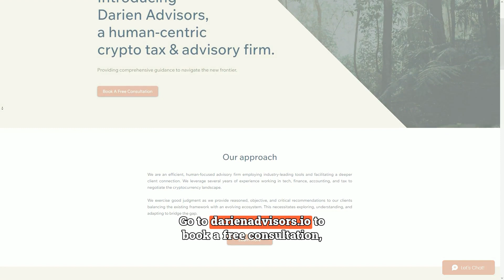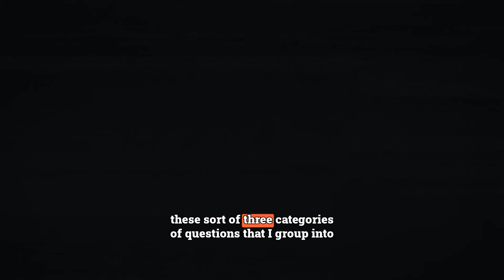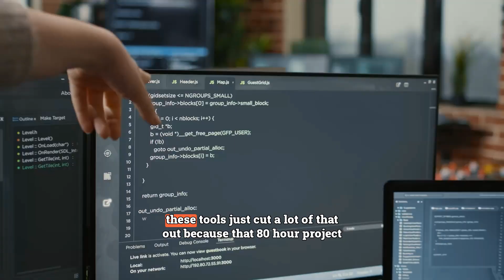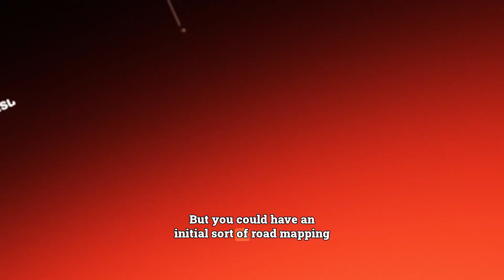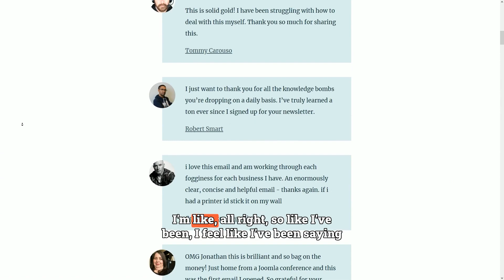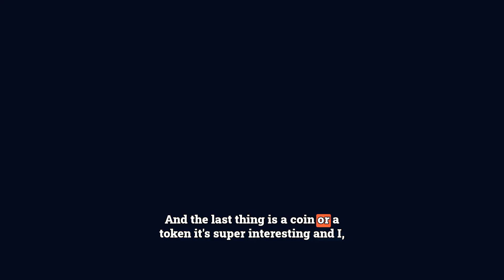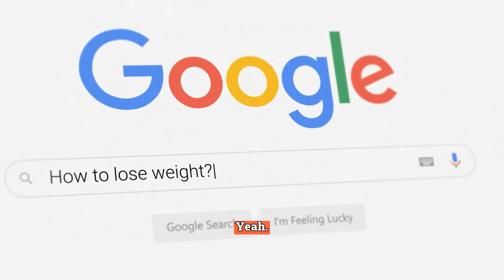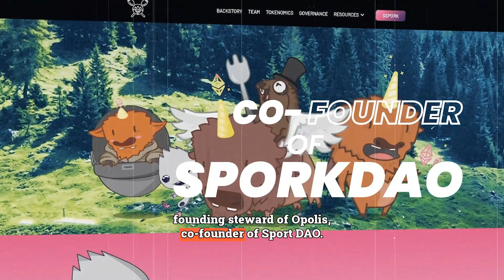Episode 12: How Freelancers Can Ditch The Hourly Billing Model and Earn More by Working Less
Ditching Hourly with Jonathan Stark | Value-Based Pricing Expertise

🚀 Elevate your freelancing game by ditching hourly rates and embracing value-based pricing with our special guest, Jonathan Stark, on the Unemployable podcast. 💼 Discover why hourly billing is nuts and uncover the secrets to maximizing your earnings without adding more hours to your workday.

In this insightful episode of Unemployable, titled "How Freelancers can Ditch The Hourly Billing Model and Earn More by Working Less," our host Josh leads an eye-opening discussion with Jonathan Stark, who's leading the charge against the traditional hourly billing model. Jonathan, a former software developer turned value pricing advocate, shares his wealth of knowledge on how to price based on value, engage with clients, and achieve business success.

🔑 Key Points:
- Embrace a client-centric approach that focuses on understanding desired outcomes first.
- Learn to value your expertise and confidently deliver results, not just time.
- Discover Jonathan's blueprint strategy for a test run with potential clients.
- Overcome imposter syndrome and manage the business side of freelancing effectively.
- Utilize Jonathan Stark’s proposal template to convey the value you'll bring to a business.
- Get insight into technology trends and adoption, including crypto, web3, and AI impacts on knowledge work.
- Listen in on the conversation about the challenges of health insurance for freelancers and the necessity of a new employment structure for the self-employed.

📘 Resources Mentioned:
- "How to Measure Anything" by Douglas Hubbard
- "The Marketing Seminar" and "This is Marketing" by Seth Godin

💡 Whether you are a freelancer, consultant, or running a small firm, tap into Jonathan's knowledge on value pricing and learn why this is the key to transforming your business and your life. Jonathan reveals that pricing your services based on the outcomes and value you create for your clients can lead to greater earnings and a more sustainable business model.

Drop us a comment to let us know the biggest takeaway you had from this episode!

Timestamps:
0:00 - Introduction to Value-Based Pricing
5:00 - Understanding Client's Goals
10:00 - The Value of Expertise vs. Time Spent
15:00 - Strategic Engagements and Blueprint Strategy
20:00 - Overcoming Imposter Syndrome
25:00 - Technology Trends: AI and Crypto Discussion
30:00 - Health Insurance and Freelancers
35:00 - Essential Resources for Marketers
40:00 - Jonathan's Transition to Advisory Retainers
45:00 - Q&A with Jonathan Stark
Be sure to check after the episode for detailed show notes, additional resources, and related links so you can explore these topics further.

Together, let's mark the end of hourly billing and step into a world where your freelance business thrives on value, expertise, and purpose.